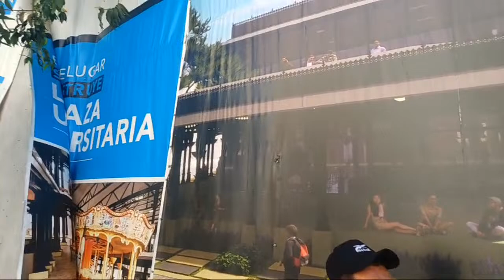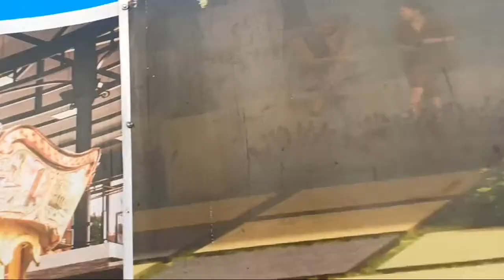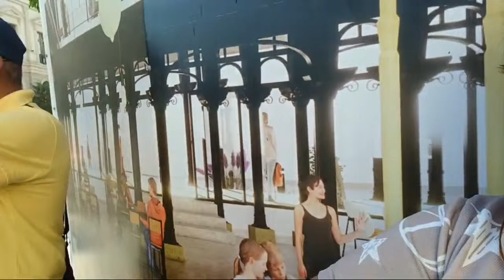💃COMO ESTA LA PLAZA💃